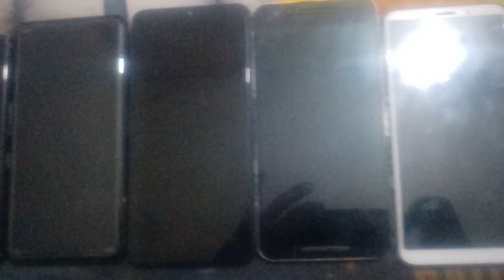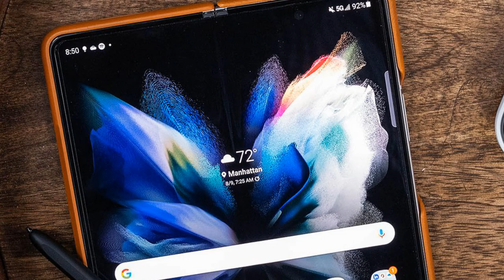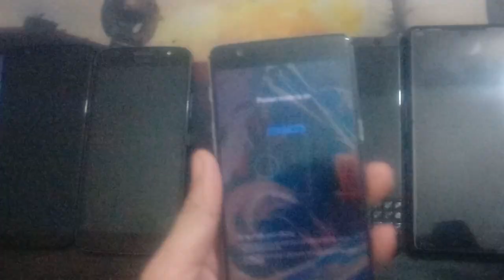Top 10 Devices of 2022 ! Best Buy How To BEE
Be Happy
Bee Healthy

"Socials"